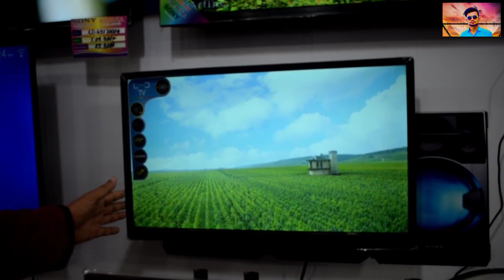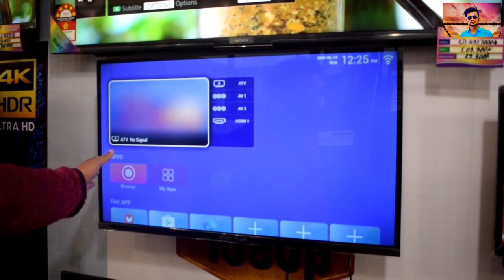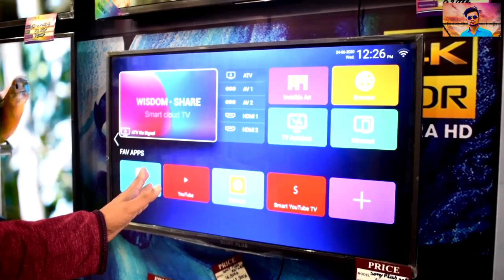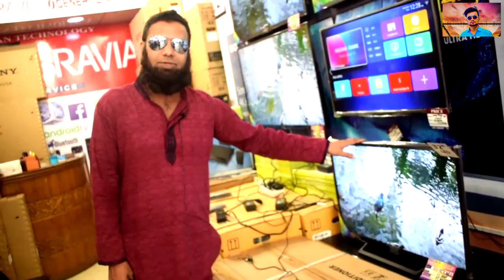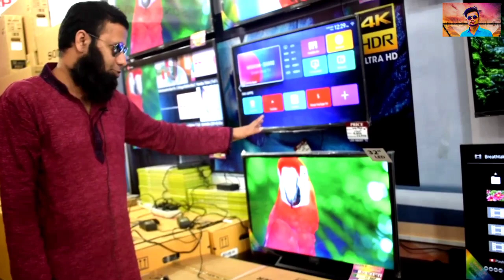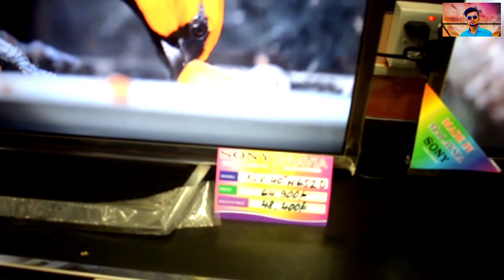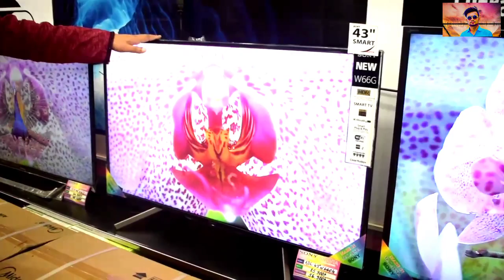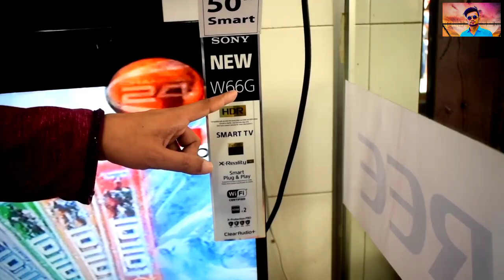মাত্র 6 হাজার 900 টাকায় ব্যাংকের মাধ্যমে এলইডি স্মার্ট টিভি কিনুন। LED smart tV price in Bangladesh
আপনারা যারা কম বাজেটের মধ্যে ভালো মানের এলইডি টিভি কিনতে চান তাহলে অবশ্যই এই দোকান থেকে কিনতে পারেন।

                             দোকানের
                                  নাম
                         SONY BRAVIA
                         sales & service                         All kinds of electronics products are            available here.

                      দোকানের ঠিকানা।
9 , Bangabandhu National Stadium Market, Dhaka - 1000

বন্ধুরা আপনারা এই দোকানটিতে SHARP, GREE, GENERAL,SONY,MIDEA কোম্পানিগুলোর এলইডি স্মার্ট টিভি এই দোকানটিতে পেয়ে যাবেন। আপনারা যারা ভাবছেন এলইডি স্মার্ট টিভি কিনবেন তারা নিশ্চিন্তে SONY BRAVIA এই শোরুম থেকে কিনতে পারেন।

আমাদের সাথে যোগাযোগ করতে পারেন এই নাম্বারে: 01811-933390
আমাদের সাথে ফেসবুকে যোগাযোগ করতে পারেন:

বন্ধুরা আশা করি আপনারা আমাদের পাশে থাকবেন কারণ আপনারা পাশে না থাকলে আমরা কখনো আগাতে পারবো না। আপনাদের দেয়া একটি সাবস্ক্রাইভ আমাদের অনেক অনুপ্রাণিত করে পরবর্তী ভিডিও বানানোর জন্য । আসসালামু আলাইকুম সবাই ভাল থাকবেন।